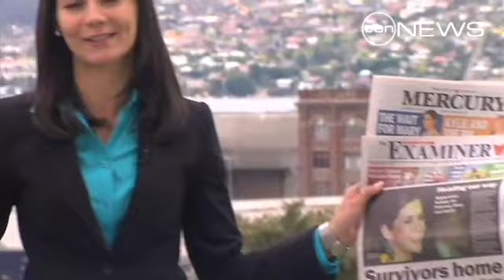Where's Mary?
The Princess may have been gift shopping for an expected trip to see family in Tasmania.